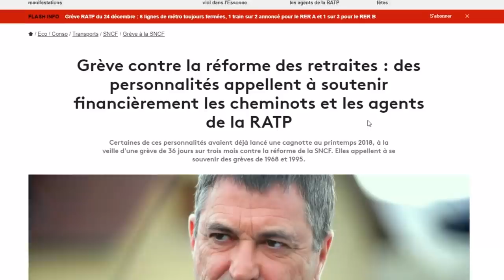CHEMINOTS 🎅 JOYEUSES GRÈVES DE FIN D’ANNÉE 🎅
⬇ Déroule pour les détails ⬇

Le réveillon de Noël aura cette année un goût particulier.
Celui de la grève et des discussions politiques endiablées ! ;)

Je suis allé ce matin à l'AG des cheminots de ma ville qui ont voté la reconduction de la grève pendant les fêtes.
On a donc improvisé une interview pour mieux comprendre la situation ici particulière.

► Utilise le code parrain CEMILAUVERT pour bénéficier de 15€ de remise sur ta facture électrique en passant chez iLEK, le fournisseur 100% français 100% écolo.

[25240]